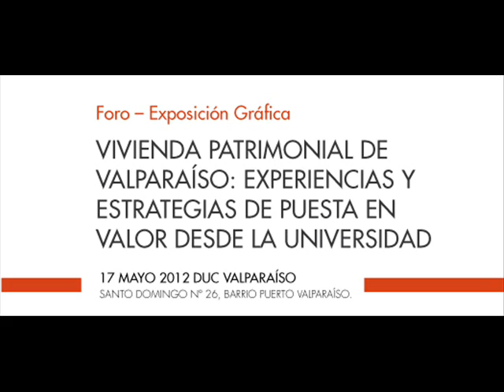"Vivienda patrimonial de Valparaíso"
Presentación del arquitecto y académico del INVI FAU, Ricardo Tapia en el contexto del Foro-Exposición "Vivienda patrimonial de Valparaíso: Experiencias y estrategias de puesta en valor desde la universidad"  realizado el 17 de mayo en la ciudad de Valparaíso.